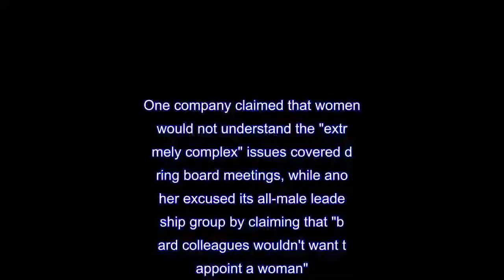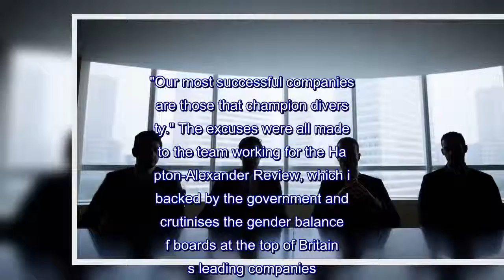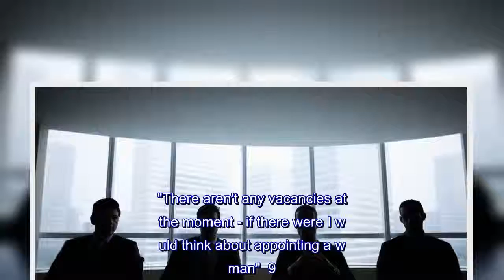'Most women don't want the hassle': 'Pitiful' excuses for male-only boardrooms revealed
Leading companies in the UK have been described as "pitiful" and "patronising" after coming up with feeble excuses to explain why they have not promoted a single woman to their corporate boards.One company claimed that women would not understand the "extremely complex" issues covered during board meetings, while another excused its all-male leadership group by claiming that "board colleagues wouldn't want to appoint a woman".A third said that "most women don't want the hassle or pressure of sitting on a board".The Business Minister Andrew Griffith said: "It is shocking that some businesses think these pitiful and patronising excuses are acceptable reasons to keep women from top jobs."Our most successful companies are those that champion diversity." The excuses were all made to the team working for the Hampton-Alexander Review, which is backed by the government and scrutinises the gender balance of boards at the top of Britain's leading companies.It is aiming for women to hold a third of senior positions.Among the explanations given for not employing more women were these:  1."I don't think women fit comfortably into the board environment"  2."There aren't that many women with the right credentials and depth of experience to sit on the board - the issues covered are extremely complex"  3."Most women don't want the hassle or pressure of sitting on a board"  4."Shareholders just aren't interested in the make-up of the board, so why should we be?"  5."My other board colleagues wouldn't want to appoint a woman on our board"  6."All the 'good' women have already been snapped up"  7."We have one woman already on the board, so we are done - it is someone else's turn"  8."There aren't any vacancies at the moment - if there were I would think about appointing a woman"  9."We need to build the pipeline from the bottom - there just aren't enough senior women in this sector"  10."I can't just appoint a woman because I want to".The latest statistics on the number of women in Britain's boardrooms will be announced at the end of June.It follows the publication of data about the gender pay gap from more than 8,000 companies earlier this year.